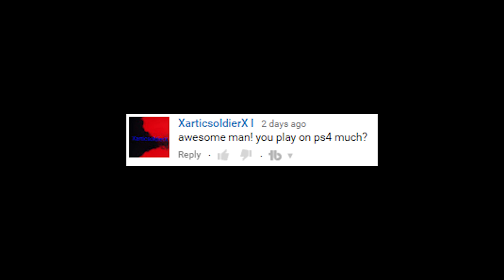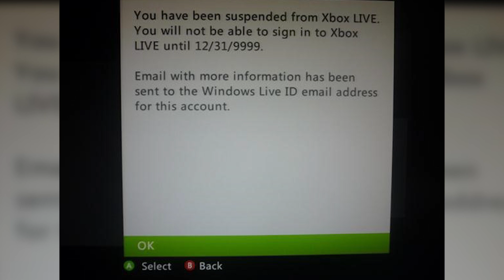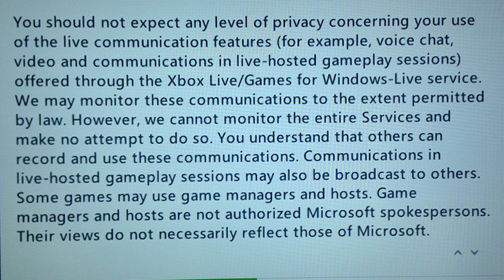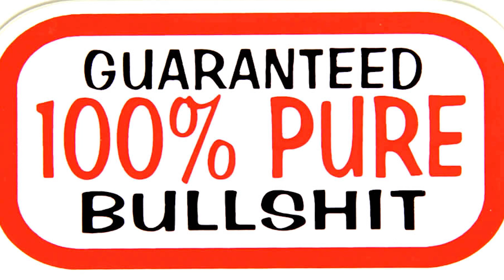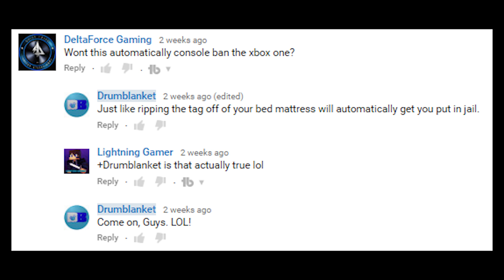Why I got banned from Xbox Live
Here's the story of how I got banned from Xbox live!
I admit, I was wrong!